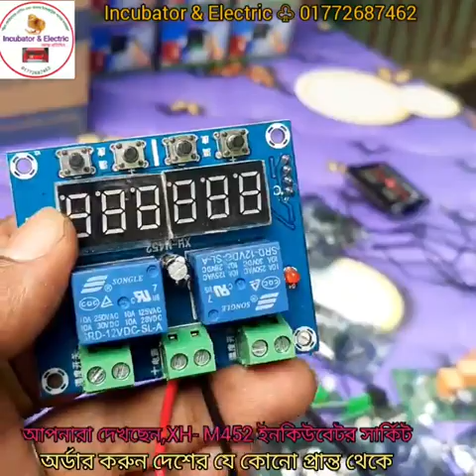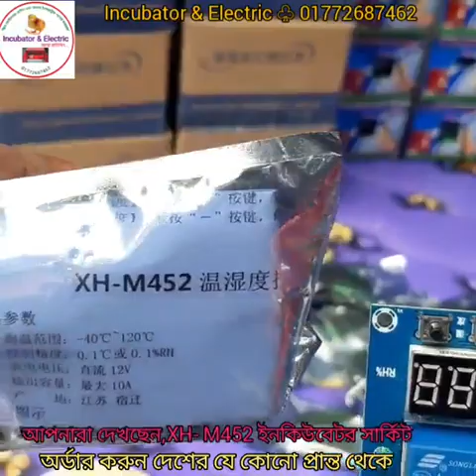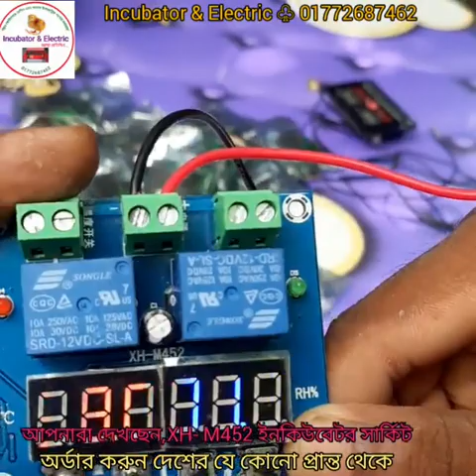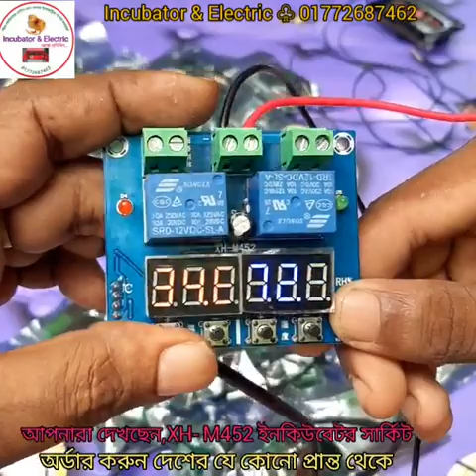XH-M452 Circuit, বহুল আলোচিত ইনকিউবেটর কন্ট্রোলার, m452 Controller Setting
২০০ ডিমের (১০০+১০০) মূল্য:- ১১৫০০
৩০০ ডিমের (২০০+১০০) মূল্য:- ১৫৫০০
৪০০ ডিমের (৩০০+১০০) মূল্য:- ১৯৫০০
৫০০ ডিমের (৪০০+১০০) মূল্য:- ২৫৫০০
৬০০ ডিমের (৫০০+১০০) মূল্য:- ২৯৫০০
১০০০ ডিমের ( ৮০০+২০০) মূল্য:- ৪২৫০০

৮০ ডিমের মেশিন ৩৯০০
১১০ ডিমের মেশিন ৪৯০০
২১০ ডিমের মেশিন ৬৯০০